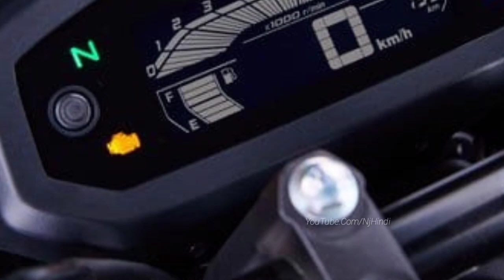खुशखबरी- मिल रहा है Yamaha की FZ-S Fi और Fascino महज 4,999 रुपये तक !! साथ में मिलेगा सोने का सिक्का